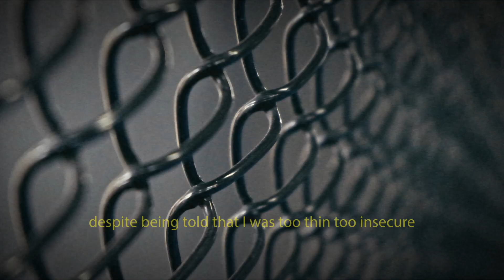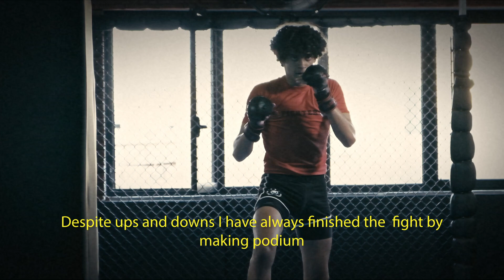Marco Esposito Trailer - Convocazione Nazionale Italiana Mondiali MMA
Marco Esposito, classe 2006, è stato ufficialmente convocato nella Nazionale Italiana per partecipare ai prossimi Mondiali Cadetti di MMA dell'IMMAF (International Mixed Martial Arts Federations) che si svolgeranno ad Abu Dhabi dal 17 al 20 agosto.
A soli 16 anni, Marco è già un esempio per il Team di dedizione, impegno e costanza negli allenamenti, e i suoi risultati parlano chiaro.
In queste settimane Marco non sta mollando un centimetro, sta dando tutto se stesso negli allenamenti per arrivare al top della forma tecnica ed atletica, guidato da tutto il nostro staff.
Per aiutarlo a sostenere le spese di viaggio per gli Emirati Arabi link GoFoundMe in bio:
Forza Marco!